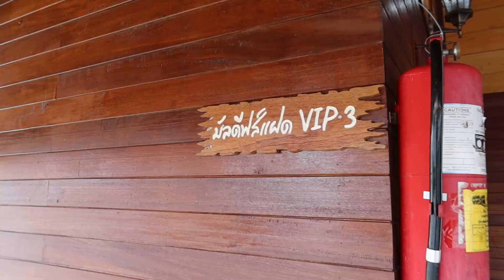ห้องทีมงาน ต้องหรู & แพง กว่า ห้อง ดารา i ตัวพ่อ Sport MAFiA